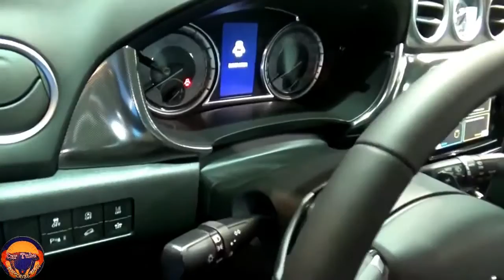2022 Suzuki Grand Vitara New Generation Model Exterior and Interior Full Details Big SUV